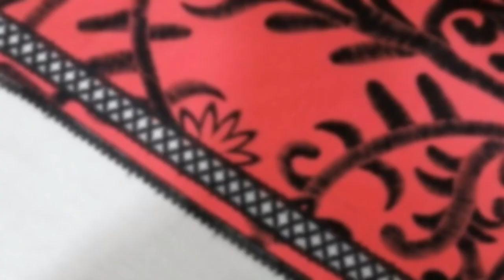Kameez Side Chak Designs For Girls / Side Chaak Design For Casual Kameez / Chak Wali Shirt ke Design